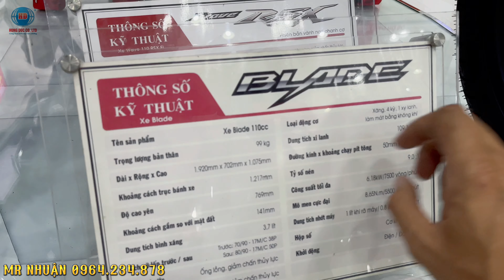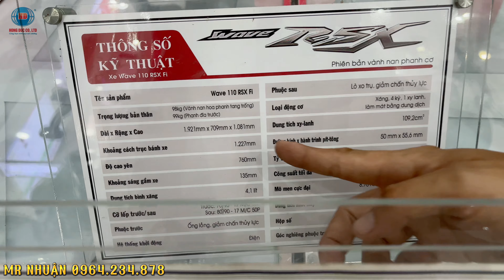Giá wave rsx 2022 & wave alpha 2022 & Blade 110cc 2022. Giá xe đã giảm rất sâu cuối tháng 7.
🚨Hồng Đức 10 Sóc Trăng thường xuyên cập nhật thông tin xe mới, giá cả xe máy thị trường và những tính năng mới của xe máy tại hồng đức .
 👉  Nhận tư vấn mua xe, trả góp, giấy tờ xe và  tất cả thông tin liên quan.
Hồng Đức 10
Địa chỉ:  ấp Trà Quýt A, thị trấn Châu Thành, huyện Châu Thành, Sóc Trăng.
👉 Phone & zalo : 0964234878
👉 © Video thuộc bản quyền của kênh Nhuận Hồng Đức nghiêm cấm Reup sao chép với mọi hình thức.
wave rsx 2022,
wave rsx 2022 đỏ đen,
wave rsx 2022 độ kiểng,
wave rsx 2022 kiểng,
wave rsx 2022 có mấy màu,
wave rsx 2022 max speed,
wave rsx 2022 bánh căm thắng đĩa,
wave rsx 2022 giá bao nhiêu,
wave rsx 2022 màu đỏ,
wave rsx 2022 vành đúc,
wave alpha 2022,
wave alpha 2022 độ kiểng,
wave alpha 2022 độ,
wave alpha 2022 màu đen,
wave alpha 2022 vành đúc,
wave alpha 2022 đen,
wave alpha 2022 độ nhẹ,
wave alpha 2022 gắn rổ,
wave alpha 2022 max speed,
wave alpha 2022 bánh mâm,
blade 110,
blade 110 dọn kiểng,
blade 110 độ kiểng,
blade 110 độ,
blade 110 trắng,
blade 110 đi tour,
blade 110 kiểng,
blade 110 54zz,
blade 110 max speed,
blade 110 đen